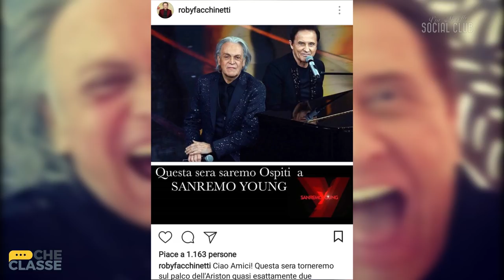TOP CLUB | Roby Facchinetti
Roby Facchinetti, cantante e compositore bergamasco, da poco tempo solista ma per anni membro dei mitici Pooh,  è ospite di «Via Novelli Social Club» con i ragazzi del liceo Manzù di Bergamo.

Dopo l’esperienza di Sanremo 2018 in coppia con Riccardo Fogli, Roby Facchinetti si racconta volentieri durante l’intervista con Giorgio Bardaglio e con i ragazzi del liceo artistico Manzù. I ricordi dell’infanzia ad Astino, il primo strumento ricevuto in dono, gli esordi musicali, i suoi cinque figli: durante la puntata i ricordi personali e lavorativi si intrecciano con le emozioni e le “lezioni di vita” di questo grande musicista.

In questa puntata:
1:40 La social card di Roby Facchinetti
2:40 Qual è stato il primo strumento suonato da Roby?
13:39 I dispetti di Francesco Facchinetti da bambino
23:10 Roby e il cibo: scopriamo un vero gourmet
26:30 Quante ne sai? I bergamaschi cantano i Pooh
32:04 I ragazzi del Manzù cantano con Roby Facchinetti
37:37 XFactor Social Club